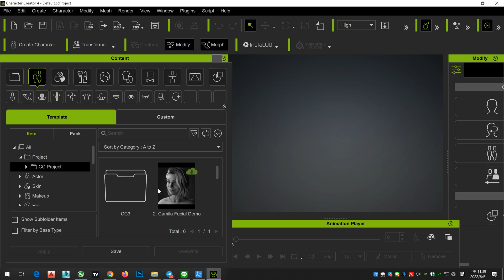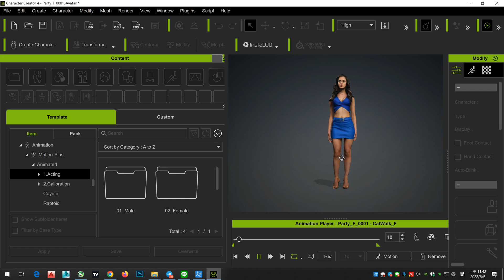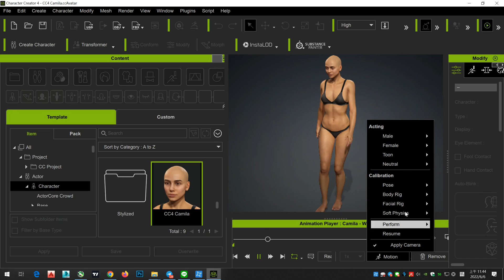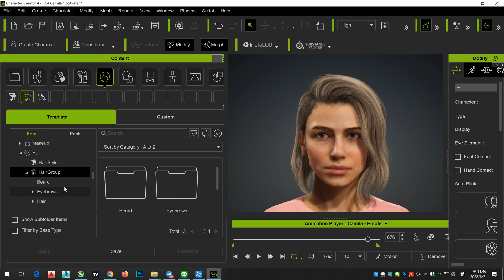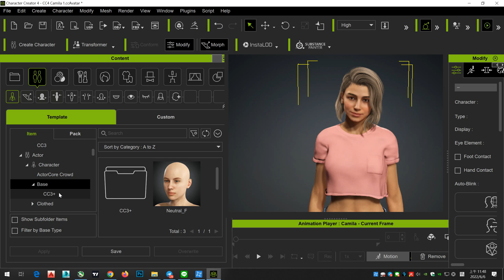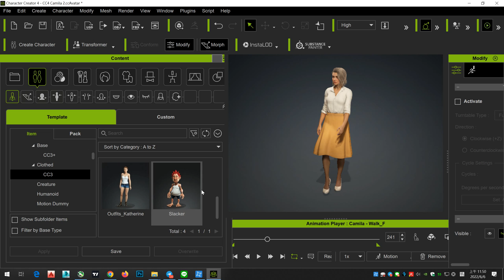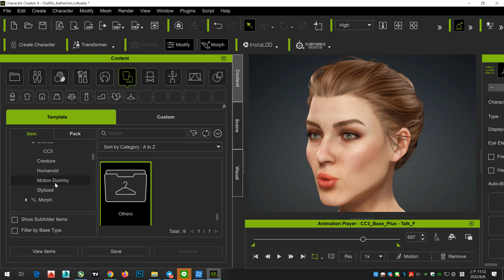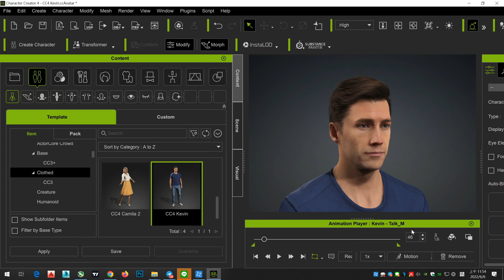Reallusion Character Creator 4 Quick test | iClone 8 & CC4 Tutorial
Become members today! (You can View Video first!! & download scene file first!)成為這個頻道的會員並獲得獎勵：

For certain styles of character’s the CC4 standard expression profiles might just not be sufficient to provide the level of extreme expression that you want in your character.  In this video, you’ll learn about the various ways you can customize your character’s expression profile by using blend shapes, mesh editing, and bone proportion editing in order to really provide the level of energy and passion you want in your character’s facial performance.

U can check this video and tell what do you think!
Any C&C or quotes are welcome!